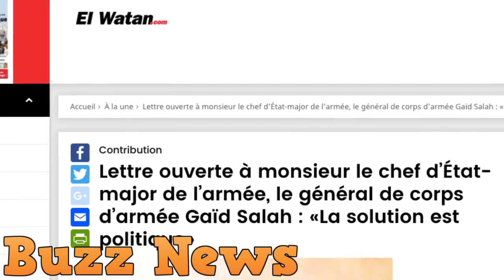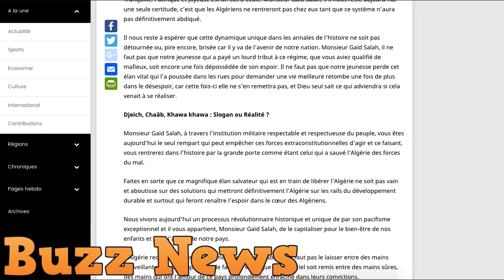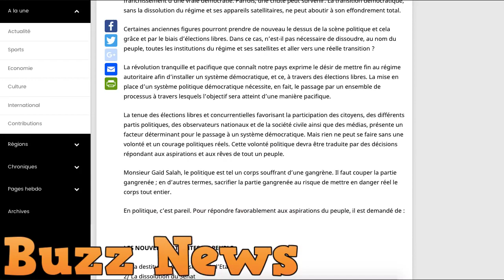Le général à la retraite Benhadid s’adresse à Gaid Salah